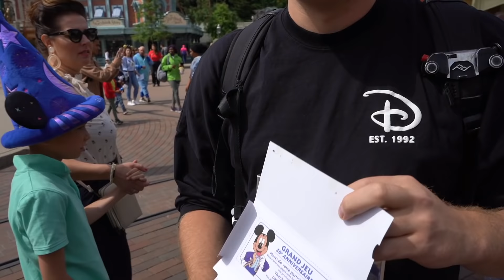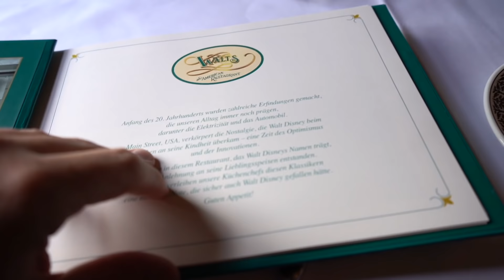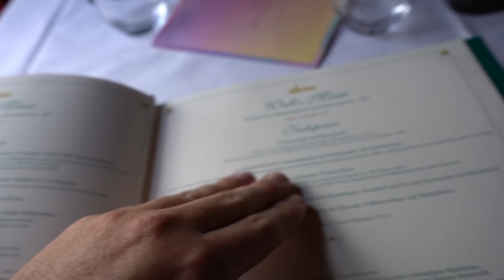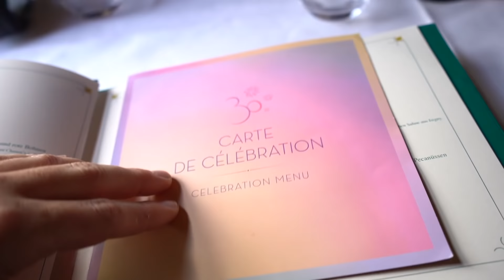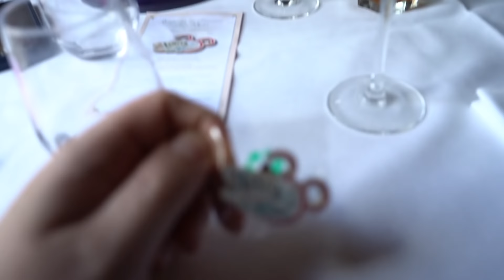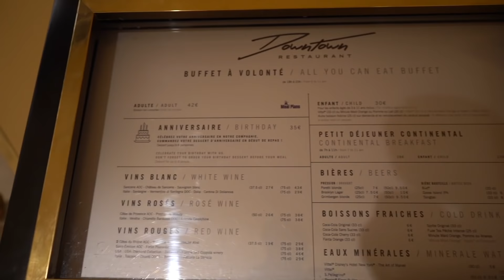Disneyland Paris - Zwischen Essen und Shows - Wir testen das Walts und das Buffet im Dowmtown :)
Was für ein Tag :) Wir sind tatsächlich keine Attraktion gefahren! Aber natürlich ist es trotzdem interessant, denn wir haben für euch das Walts in der Main Street und das Downtown Restaurant im Hotel New York: The Art of Marvel getestet :)

Equipment:
iMovie